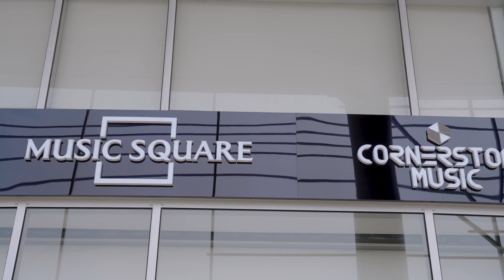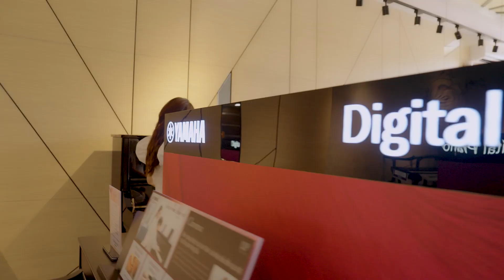Yamaha Music Vietnam | Trải nghiệm của pianist San Trần khi chơi Piano Upright U3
Hãy cùng theo chân San - một pianist trẻ tài năng - đến thăm cửa hàng Yamaha Music Square - Cornerstone Music và trải nghiệm chiếc đàn piano đứng U3 - cây đàn đặc biệt nhất dòng piano U Series!

Yamaha Music Vietnam - Dậy Sóng, Tạo Cá Tính